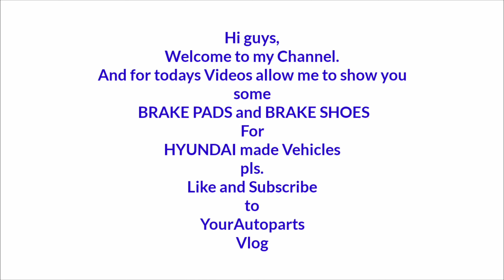BRAKE PADS & SHOES FOR:HYUNDAI Made Vehicles. Pls. Like & Subscribe to YourAutopartsVlog. Thank you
Hi guys,

For todays video allow me to show you some BRAKE PADS and SHOES for HYUNDAI MOTORS made vehicles.

Introductions:

YourAutoparts Vlog
is an independent VLOG CHANNEL
in Facebook and Youtube Channel.

My channel, YourAutopartsVlog Talks about spareparts for Hyundai, Kia  Ssangyong, Daewoo, chevrolet and other korean made vehicles for Vlogging Purposes only..

Special Thanks :
The Best Reggae Remix
The Beast:::

YourAutoparts Vlog

see you on my next video:

bye: 🖐